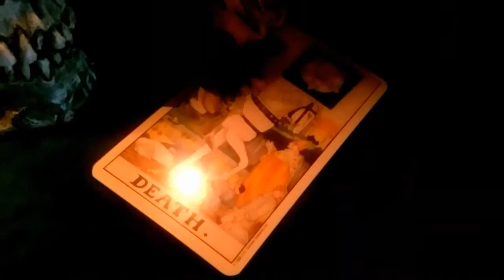Cemetery Stalker & False Footfalls | Episode 64 | That Spooky Life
Tried this out for the first time. Gonna keep upping the quality, but I hope you enjoy!
Insta  ∫  @ThatSpookyLifePodcast
Tiktok  ∫  @vampireauntspooky